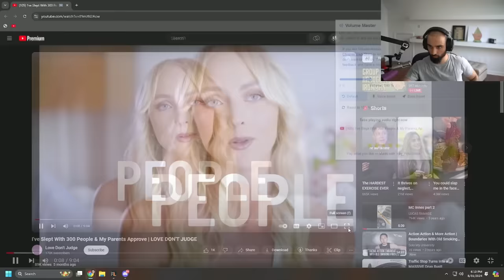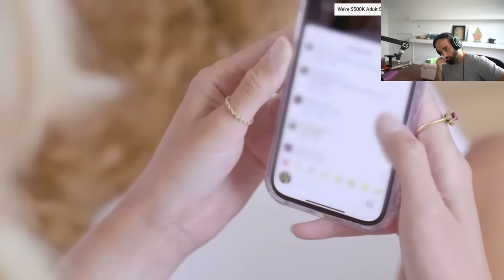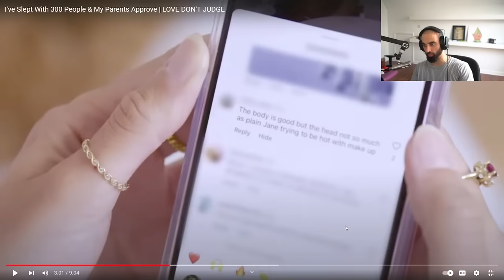SHE SLEPT WITH 300 MEN IN 1 YEAR...